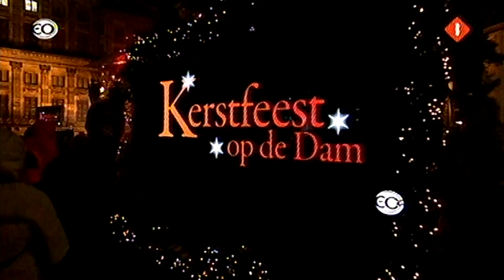Syb van der Ploeg - Overal was vrede - Kerstfeest op de Dam 23-12-11 HD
Optreden van Syb van der Ploeg met orkest en het Zeister Mannenkoor tijdens een sfeervolle kerstviering op de Dam in Amsterdam op 16 december. Gespot op 23 december 2011.